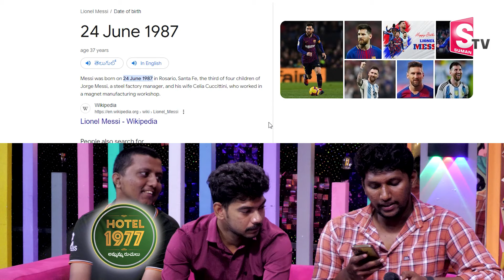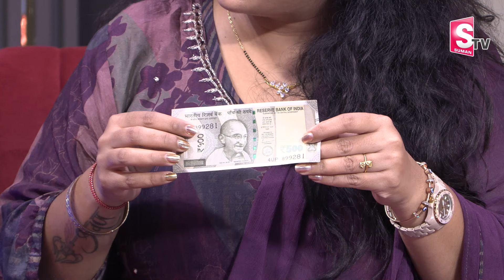చేతి స్పర్శ తో 500నోటు మీద ఉన్న నెంబర్స్.. | Magic And Mysteries HOODY Exclusive Interview